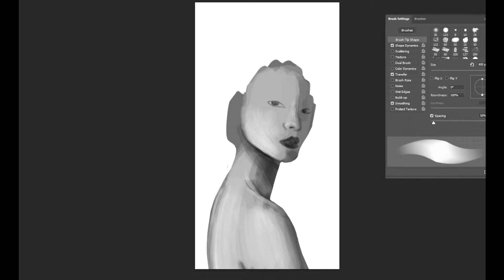Yukari (Speed Paint)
Hi, In this video you will see me Speed Paint (Yukari) in my own style.

My channel is about is mainly just a hobby that I want to share with others. As you can tell like to draw/ paint. I share this hobby in the form of Speed Paints.